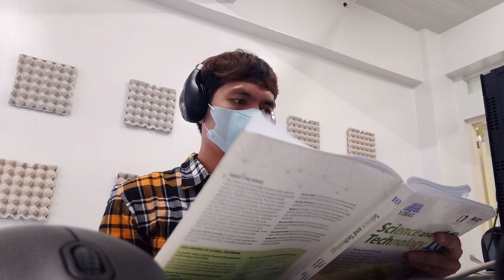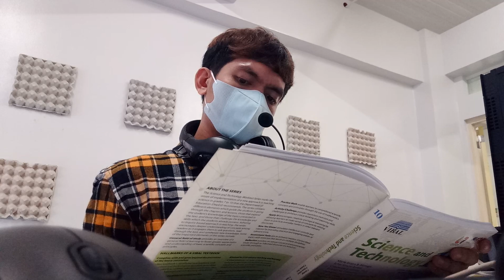WORK MODE || HELL WEEK